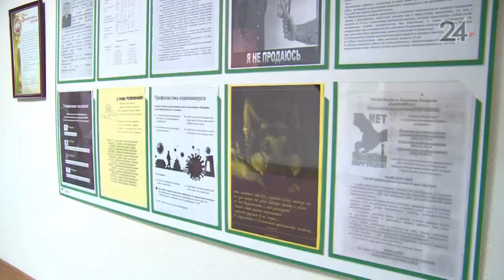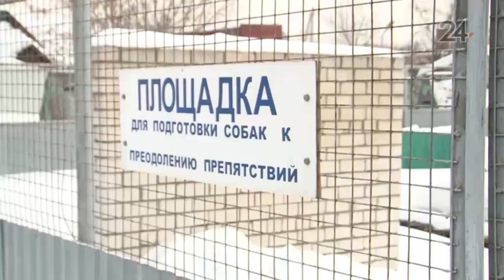В уголовно-исполнительной системе республики служат 237 собак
Обученные четвероногие обезвреживают преступников, находят взрывчатые вещества.
В процессе подготовки собак участвует не только человек, но и более опытное животное. Так, взрослая собака может передавать свои навыки начинающему служебному псу.
Инструктор сообщил, что нередко по окончании службы собака остается в доме кинолога. В процессе обучения специалисты решают, в каком подразделении один из шестидесяти годных сейчас к подготовке щенков начнет свою службу. Например, самые боевые идут в конвоирование заключенных.